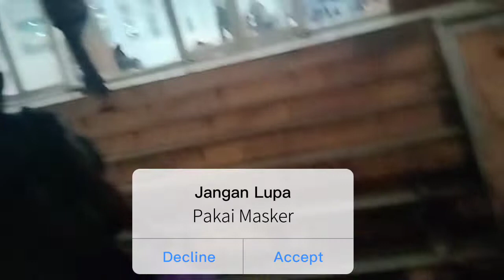Vlog & Tips Turun Kapal Dan Cari Angkutan Umum Di Pelabuhan Tanjung Perak Surabaya | Vlog Part 2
Silahkan tonton juga Video Part 1 nya